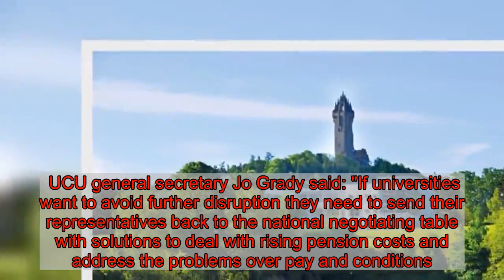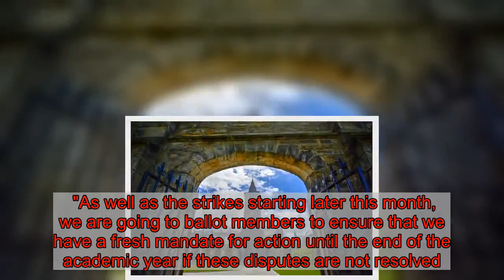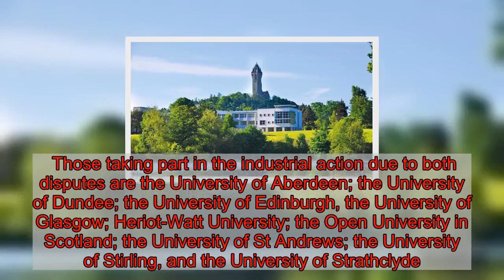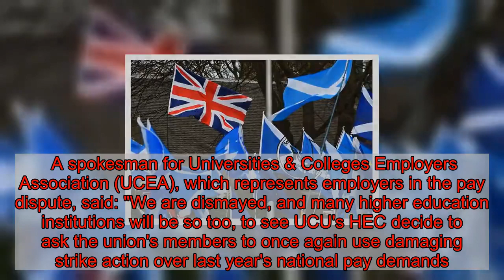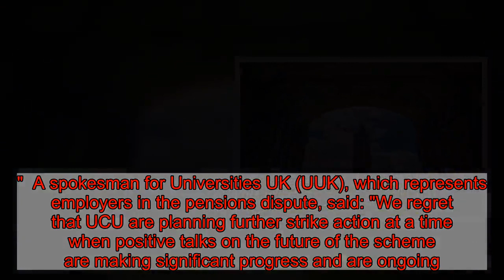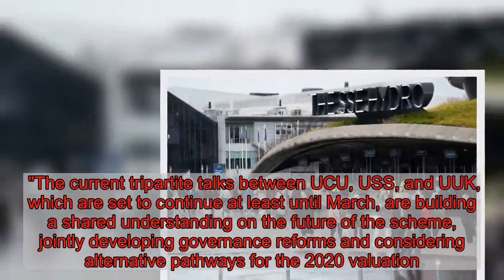Fuming staff at 13 Scots universities set for two week strike over pay and pension row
Staff at 13 universities across Scotland are to go on strike over 14 days amid disputes involving pay and pensions.  University and College Union (UCU) members will take the industrial action alongside 61 institutions across the UK in February and March.  The strikes are over two separate disputes, one on pensions and the other on pay and conditions.  UCU general secretary Jo Grady said: "If universities want to avoid further disruption they need to send their representatives back to the national negotiating table with solutions to deal with rising pension costs and address the problems over pay and conditions.  "We have been clear from the outset that we would take serious and sustained industrial action if that was what was needed.  "As well as the strikes starting later this month, we are going to ballot members to ensure that we have a fresh mandate for action until the end of the academic year if these disputes are not resolved."  The action will start on Thursday February 20 and escalate each week, culminating with a week-long walkout from Monday March 9 to Friday March 13.    Those taking part in the industrial action due to both disputes are the University of Aberdeen; the University of Dundee; the University of Edinburgh, the University of Glasgow; Heriot-Watt University; the Open University in Scotland; the University of St Andrews; the University of Stirling, and the University of Strathclyde.  Institutions involved due to the pay and conditions row are Glasgow Caledonian University, Glasgow School of Art and Queen Margaret University.  The Scottish Association for Marine Science is taking action due to the pensions dispute.  The union said it would ballot members after this wave of strikes if the disputes could not be resolved to ensure branches could take action until the end of the academic year.  Members are also undertaking action short of a strike, which includes working strictly to contract, not covering for absent colleagues and refusing to reschedule lectures lost to strike days.    A spokesman for Universities & Colleges Employers Association (UCEA), which represents employers in the pay dispute, said: "We are dismayed, and many higher education institutions will be so too, to see UCU's HEC decide to ask the union's members to once again use damaging strike action over last year's national pay demands.  "Strike action should always be a last resort and we believe that UCU's 70,000 members in the 147 institutions should now be given a say.  "There are new ways forward being offered by HE employers, UCEA has made available significant positive proposals on key issues in UCU's dispute - contractual arrangements, workload/mental health and gender pay gaps/ethnicity pay - developed following two months of talks with UCU.  "Strikes in less than half the universities in the multi-employer negotiations are not the answer and are in real danger of undermining the national collective pay bargaining arrangements."  A spokesman for Uni